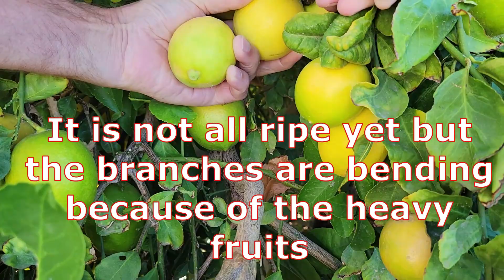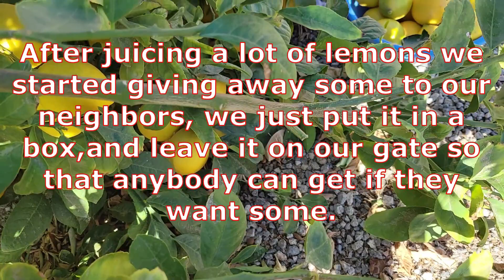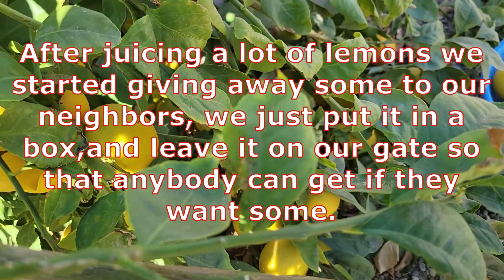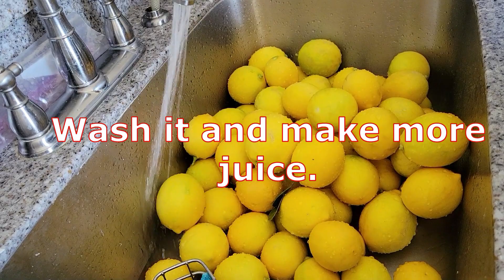How to Save or Preserve Fresh Lemon Juice to Last for Several Months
This is how we preserve our Lemon Juice to last until the next Harvest Season.